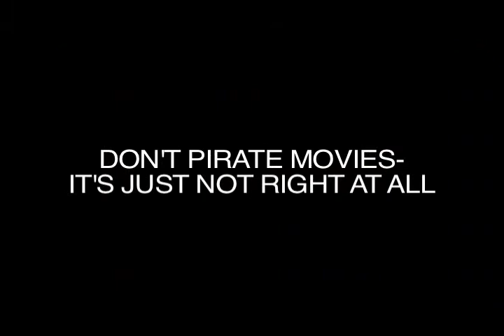Anti-Piracy Ad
Made for the Random Man Meets Jeffarocisis dvd, but uploaded because I thought it was pretty funny.